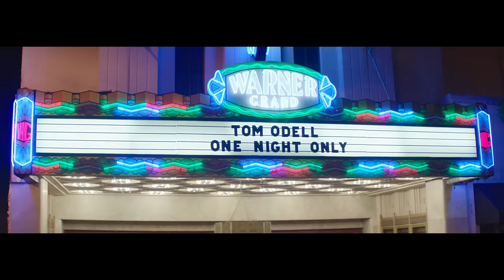Tom Odell - Silhouette (Official Video)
Lyrics:

I keep waking at night in the freezing cold
Staring at the shadows coming up the walls
Giving me a feeling I can't define
"Is there anyone there?" I say to the dark
But all I get back is a beating heart
Going out of rhythm and I realize
Oh, something's changed
Oh, something's changed
It's just a silhouette, a flick in the blinds
It's just a mind trick, I don't know why
But it reminds me of someone that I used to know
All that I can't forget, is every night right beside me
I open my eyes and it reminds me
I should have never let you go
Look up there don't you see her face
That familiar heart, that familiar shape
Are giving me a feeling, I can't define
Oh, something's changed
Oh, something's changed
I wanna put my arms around you
Tell everyone I found you
But you're just a shadow in my mind
You know you've got me so enchanted
Why you gotta be cold-heart
Dancing on your own in the cold streetlight